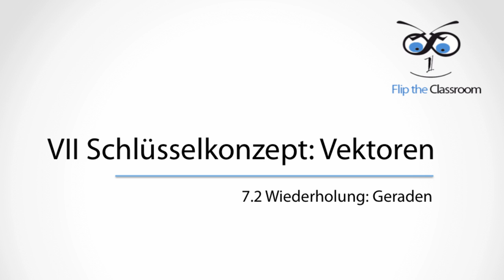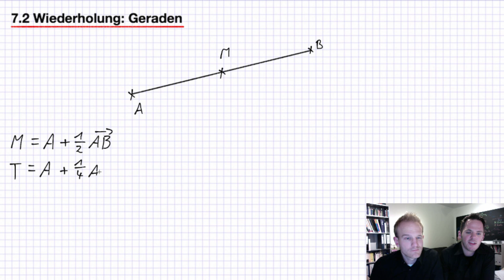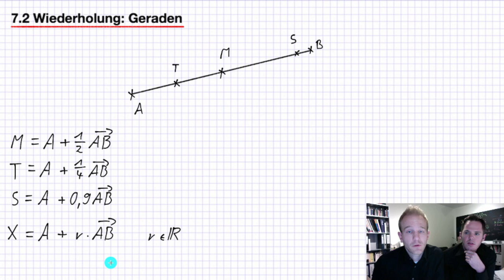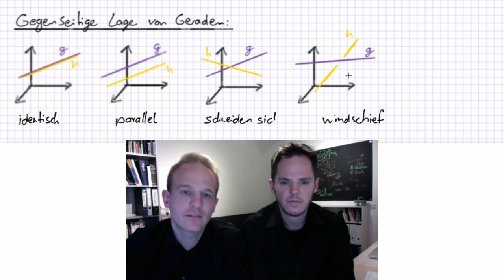7.2 Wiederholung: Geraden